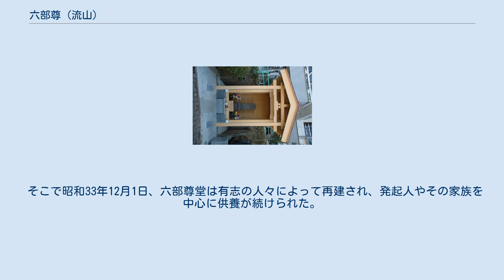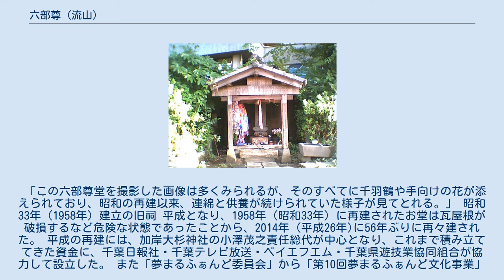六部尊 (流山)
六部尊（ろくぶそん）とは、流山市の名跡のひとつで、江戸時代の六部廻国（ろくぶかいこく）の記念石塔。
 六部廻国は法華経を書き写し、日本全国六十六の霊場に一部ずつを納めることで、巡礼を終えた記念として建てたものと伝えられている。
 六十六部とは日本廻国大乗妙典六十六部経聖といい、江戸時代には六十六部(六部とも) と略称され、法華経(大乗妙典)を六十六部書写し、全国を巡って六十六か所の霊社霊仏（一宮 ・ 国分寺など）に一部ずつ納経する廻国の修行者を言った。
 その源は、奈良から平安時代にかけての、法華経の法力による滅罪信仰で、法華経書写と読誦をしながら山岳修行や全国六十六か国を巡る苦行とによって滅罪の功徳を得ようとしたものであった。
 江戸時代になると信心で廻国するというよりは、他人を殺めたとか、あるいは不治の病のために村に居られない者が廻国する例も多く、廻国途中に行き倒れることもあった。
 そして、死ぬときに頭痛や瘡を治すという誓願を立てるなど、流行神的性格を帯び、旅先で信者ができ、庵や堂に住みつき祈祷や予言をこととして、身を過ごす者もいた。
 そのとき信者によって、「日月清明・五穀豊穣・大乗妙典六十六部廻国供養塔」なる石碑を建てたものを各地に見ることができる。
 流山市にある六部尊は流山市立博物館の入口坂道の西側にあり、1767年（明和4年）に建立と伝えられる。
 当時全国の霊場を行脚していた行者が、行脚の途中で不幸にもこの地で他界。
 そこで人々は、供養のため六部廻国塔を造立して六部尊として祀り、これを守る六部尊堂も建立されて行者の供養が続けられたという。
 しかし、いつしか供養を続ける人もいなくなり、荒れ果てるにまさかされていた。
 そこで昭和33年12月1日、六部尊堂は有志の人々によって再建され、発起人やその家族を中心に供養が続けられた。
 「この六部尊堂を撮影した画像は多くみられるが、そのすべてに千羽鶴や手向けの花が添えられており、昭和の再建以来、連綿と供養が続けられていた様子が見てとれる。」 昭和33年（1958年）建立の旧祠 平成となり、1958年（昭和33年）に再建されたお堂は瓦屋根が破損するなど危険な状態であったことから、2014年（平成26年)に56年ぶりに再々建された。 平成の再建には、加岸大杉神社の小澤茂之責任総代が中心となり、これまで積み立ててきた資金に、千葉日報社・千葉テレビ放送・ベイエフエム・千葉県遊技業協同組合が協力して設立した。 また「夢まるふぁんど委員会」から「第10回夢まるふぁんど文化事業」基金50万円の支援を得て実現したものである。